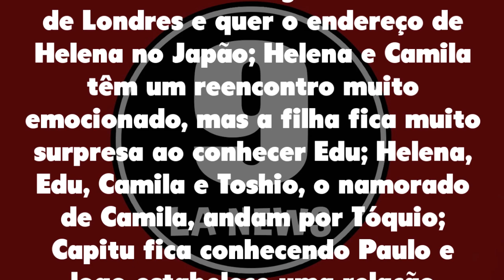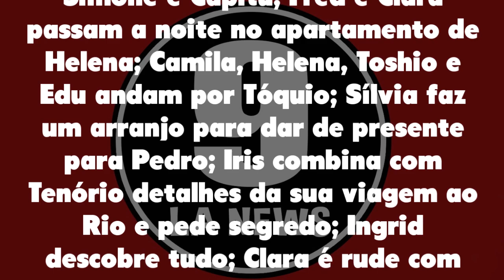Laços de Família 21/09/20 - Capítulo 11 Segunda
Assistir o que vai acontecer em Laços de Família de Segunda 21 de setembro de 2020